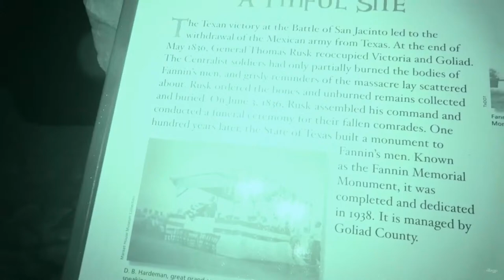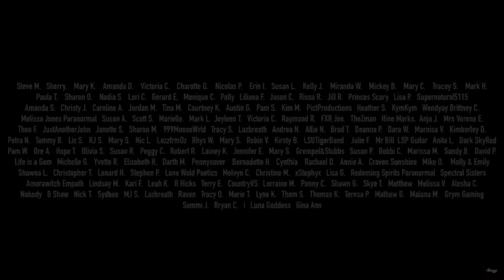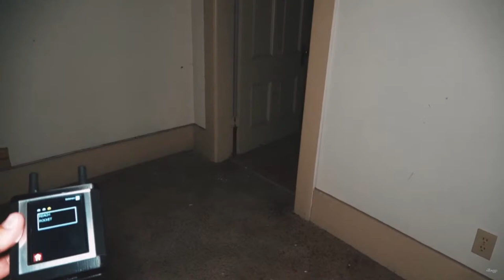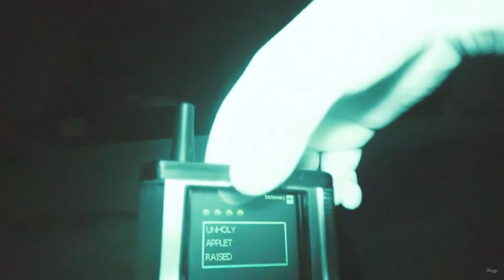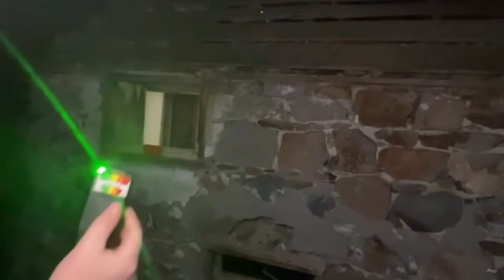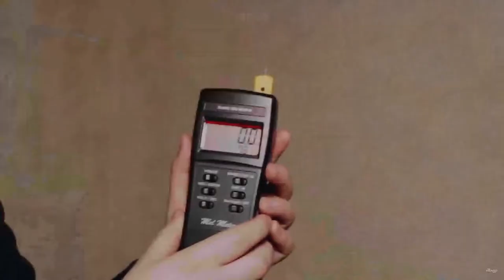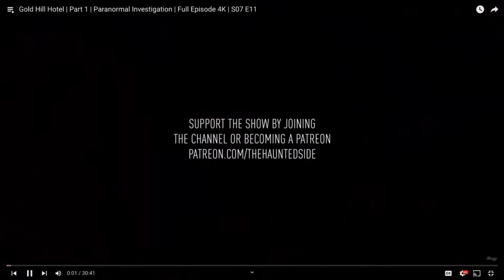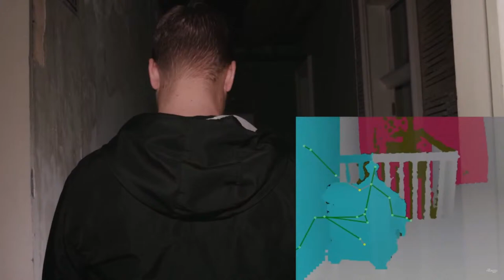When Things Go VERY WRONG!! (Scary Paranormal Evidence Caught)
Demon, Skinwalker, Poltergeist & Ghosts.

Nights We Almost Didn't Make It (DO NOT WATCH ALONE)
Is this what Demons can do? Very Scary Paranormal Evidence Captured
We Should LEAVE!! Very Scary Paranormal Evidence Captured (SCARY)
Do Not Watch These Paranormal Investigations Alone (Very Scary)
We Were SCARED for Our LIVES!! (Do Not Watch Alone)
The Most TERRIFYING Paranormal Evidence Ever Captured (Do Not Watch Alone)
Terrifying Encounters with the Paranormal (Very Scary)
Nights We Were SCARED!! Paranormal Investigation Full Episodes
Very SCARY Paranormal Evidence Captured!! (Do NOT Watch Alone)

Get More Gear:
Full Amazon Store ➜

Get the Film Gear:
Full Amazon Store ➜